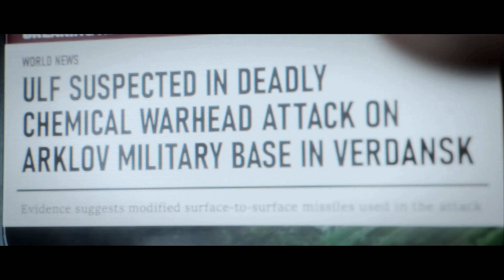Call Of Duty Modern Warfare 3 - Part 3 - Can You Do It?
Call Of Duty Modern Warfare 3 Part 3 PC Gameplay, Campaign and more.

This Gameplay recorded in 1080p 60 fps Full HD on pc